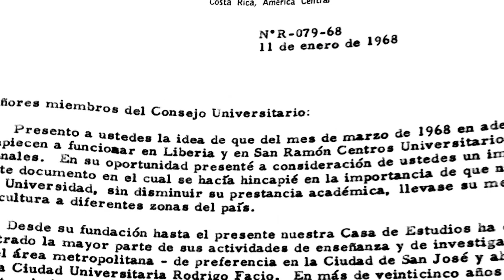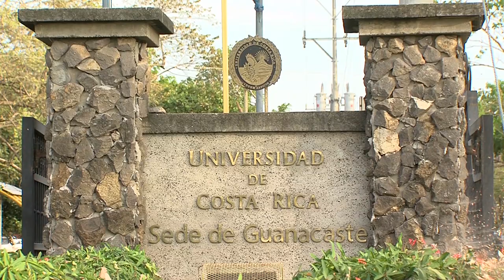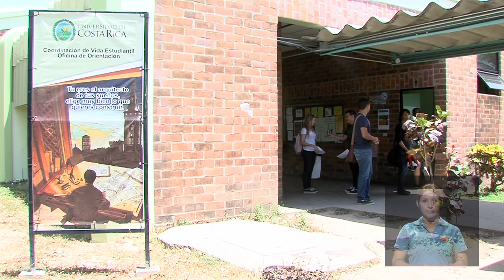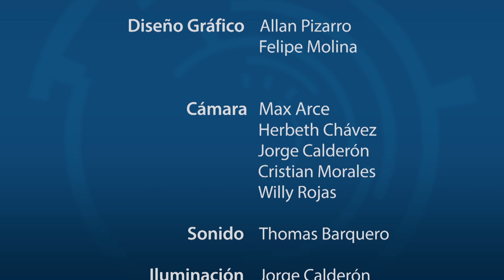Juventud, violencia y educación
El Dr. Gustavo Gutiérrez Espeleta conversa con el Licenciado Luis Arturo Castellón profesor-investigador de la Sede de Liberia (Guanacaste) de la Universidad de Costa Rica sobre juventud, violencia y educación.